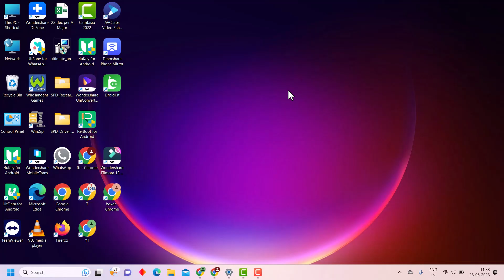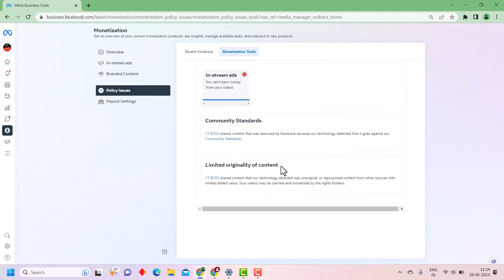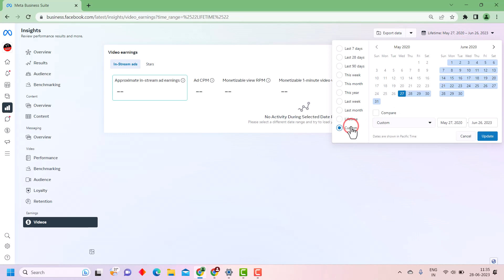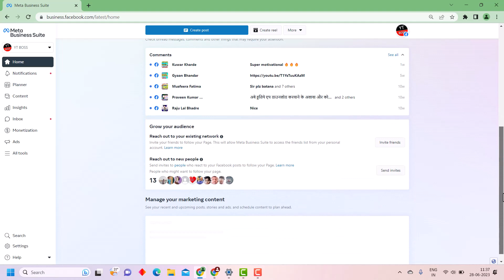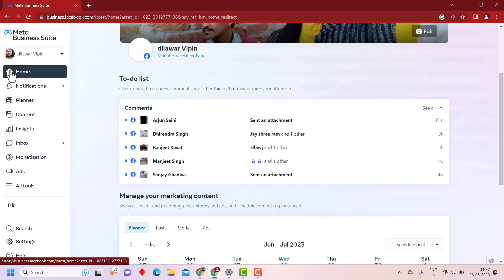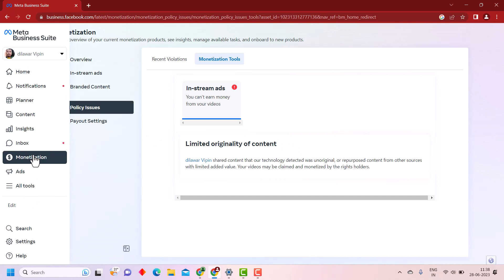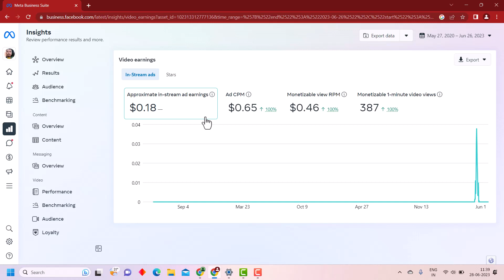Copy Paste Work On Facebook | facebook पर विडिओ copy paste करके लाखों कमाओ | By YT BOSS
Dosto aaj ki video me maine aapko facebook copy paste sepaisakamane ki realty dikhai hai, bahutse log aapko batate like manojdey ki aap facebook par copy paste karke paisa kama lo , but dosto aap log copy paste se ab paisa nahi kama paoge balki apne pura time bekar kar doge ,

About YT BOSS--
Dosto Yadi aap youtube ke bare me ja na chahte hai ki youtube se paise kaise kamate hai to yha es channel par aako sari youtube ki guidance milegi, to aap channel ko jrur subscribe kare,

small tripod
stand light
green screen
stand green screen

Thanks,
YT BOSS